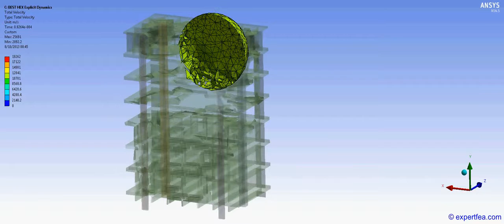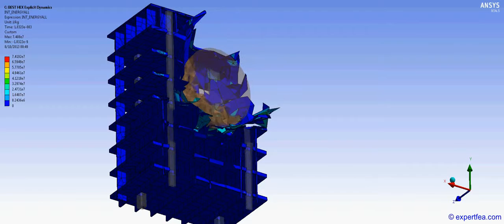Chelyabinsk meteorite impacting a building FEA simulation in Ansys Workbench